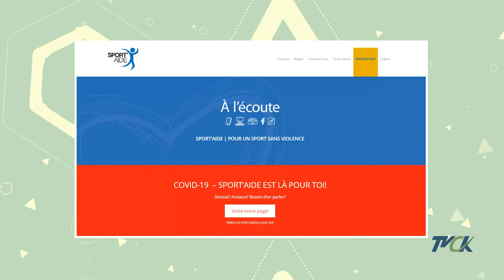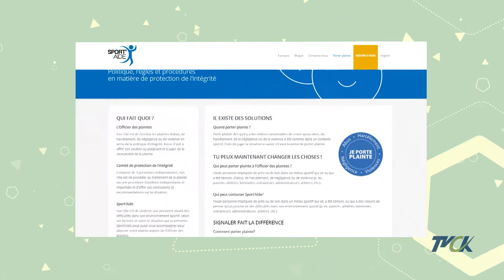Le soutien aux sportifs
Le soutien aux athlètes est impératif et doit être une priorité.
Il en sera notamment question avec mon invité.
Sylvain Croteau, directeur général et co-fondateur de l’organisme Sport'Aide